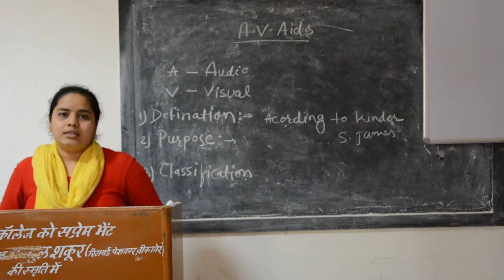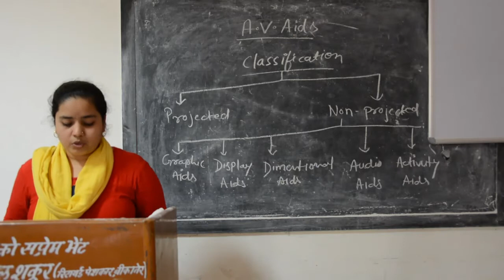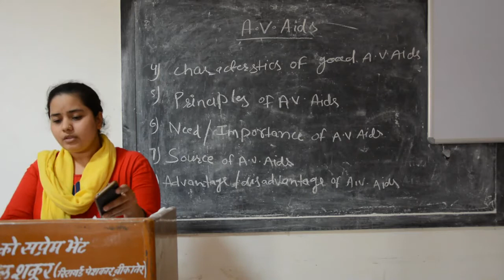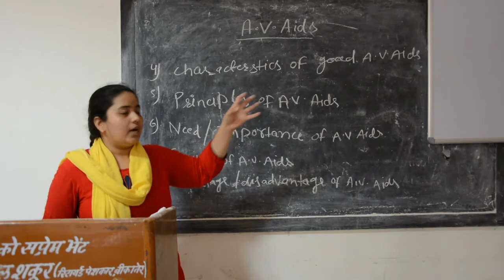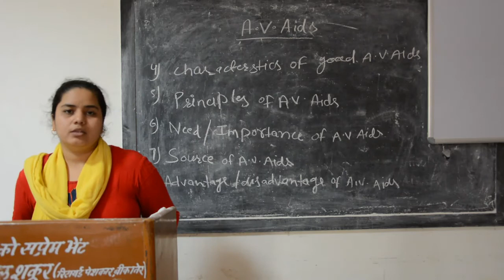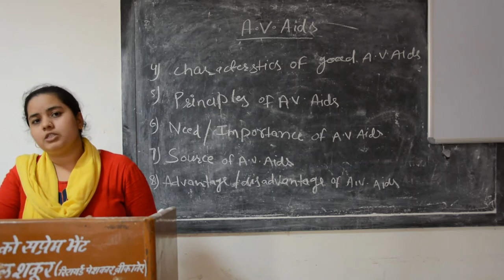Faculty:- Monika Ma'am Topic:- Audio Visual Aids. Dated:- 29.06.20